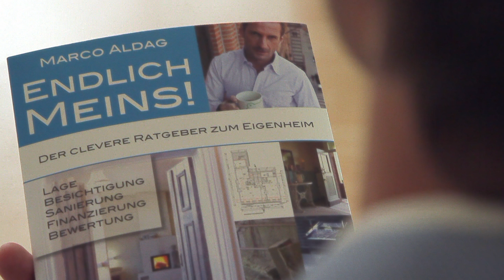Marco Aldag - Endlich Meins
Marco Aldag über sein erstes Buch "Endlich Meins!"
erschienen im FinanzbuchVerlag, München

Marco Aldag is talking about his first book